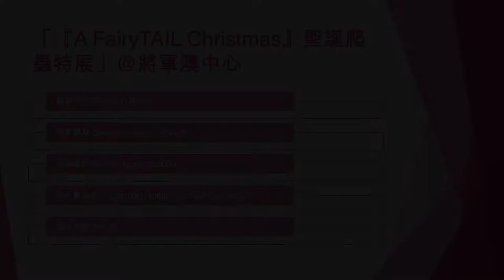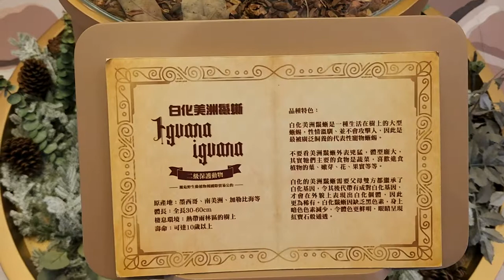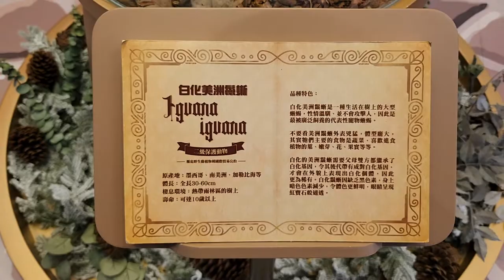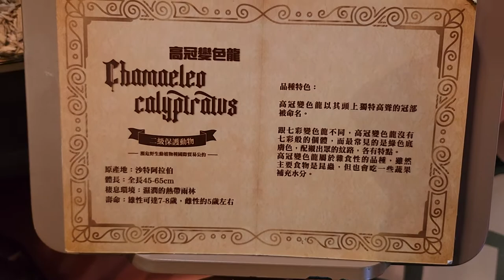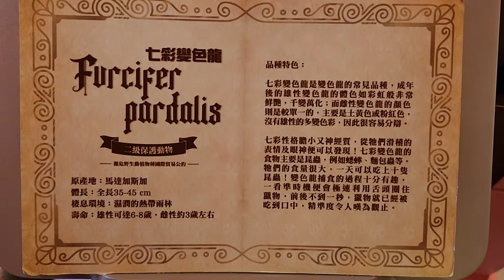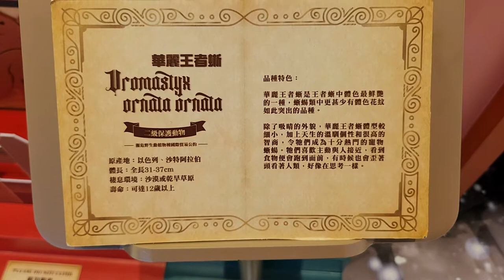「『A FairyTAIL Christmas』聖誕爬蟲特展」@將軍澳中心 - 2022年11月23日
錄影日期:2022年11月23日
錄影器材:Samsung Galaxy S22+ 5G
剪輯軟件:iMovie (Apple macOS)
影片解像度:1920x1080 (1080p,Full High Definition)
影片長度:7分0秒